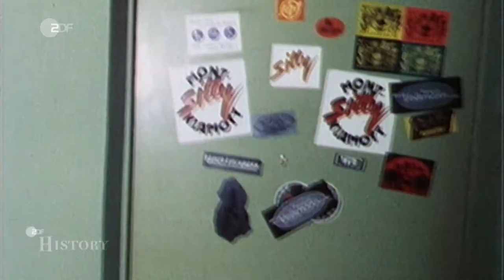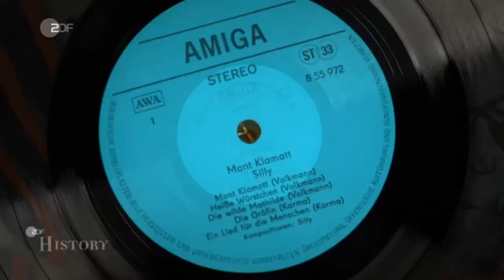Silly's Erfolg mit Mont Klamott - einige Hintergründe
Details über den Schallplattenalltag in der DDR.
Alle Rechte beim ZDF.